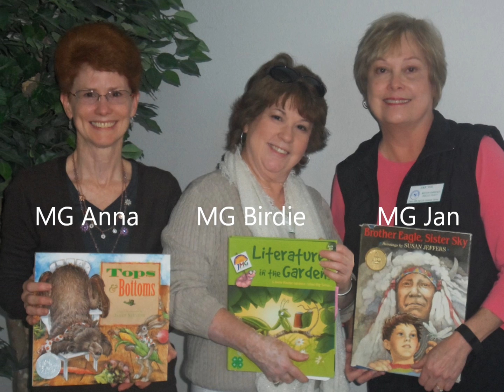1stPresJMG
The Junior Master Gardener program at 1st Presbyterian Church in Bryan, TX    01.13.16